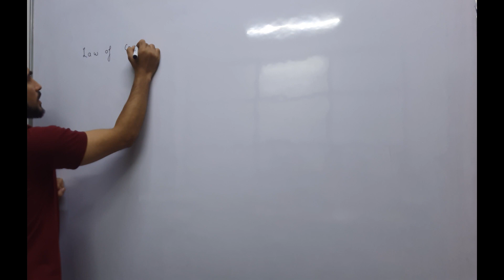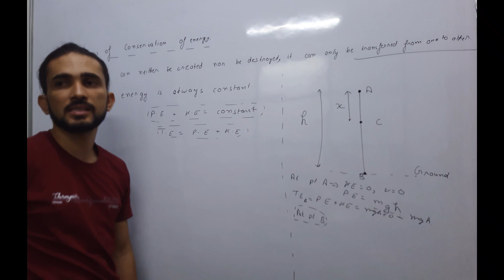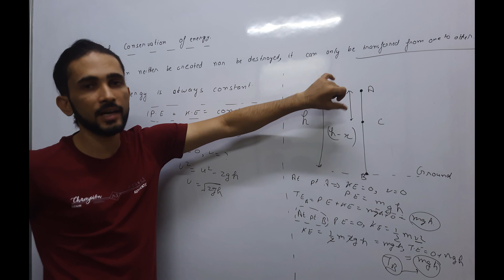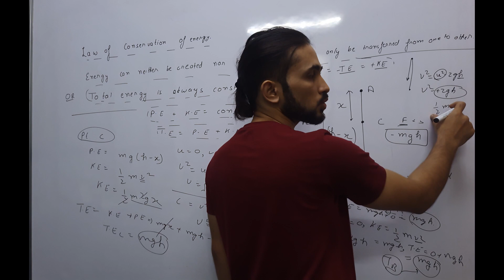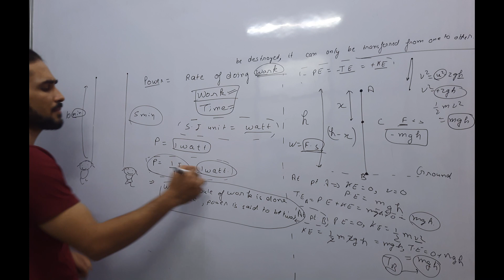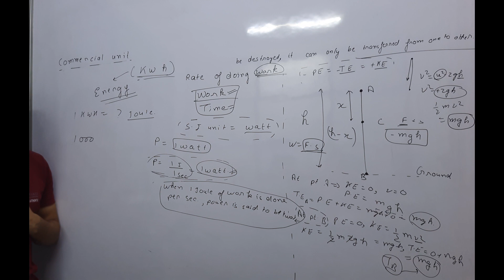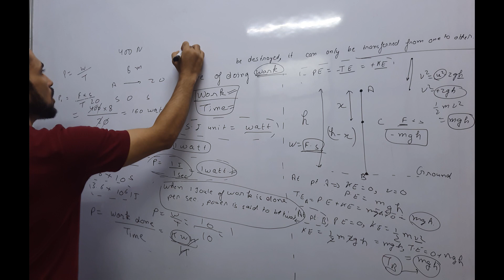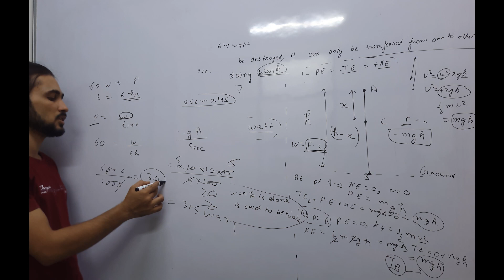POWER&law of conservation of energy-9th